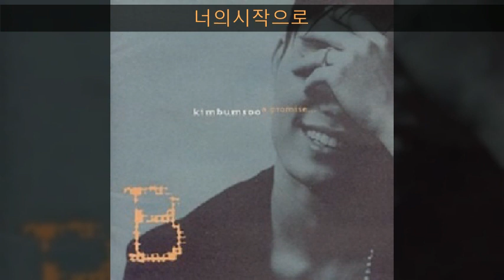김범수 '99 A04 너의시작으로